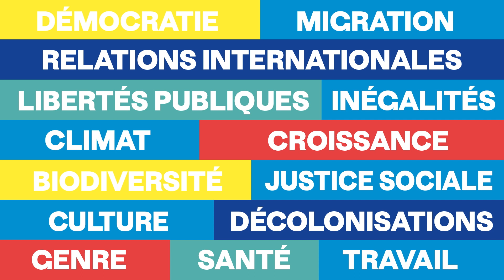Libres savoirs : Céline Bessière, Sibylle Gollac, Le genre du capital (Éditions La Découverte, 2021)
Le genre du capital : Comment la famille reproduit les inégalités

On sait que le capitalisme au XXIe siècle est synonyme d’inégalités grandissantes entre les classes sociales. Ce que l’on sait moins, c’est que l’inégalité de richesse entre les hommes et les femmes augmente aussi, malgré des droits formellement égaux et la croyance selon laquelle, en accédant au marché du travail, les femmes auraient gagné leur autonomie. Pour comprendre pourquoi, il faut regarder ce qui se passe dans les familles, qui accumulent et transmettent le capital économique afin de consolider leur position sociale d’une génération à la suivante. Conjointes et conjoints, frères et sœurs, pères et mères n’occupent pas les mêmes positions dans les stratégies familiales de reproduction, et n’en tirent pas les mêmes bénéfices. Fruit de vingt ans de recherches, ce livre montre que le capital a un genre.

Céline Bessière et Sibylle Gollac enquêtent sur les calculs, les partages et les conflits qui ont lieu au moment des séparations conjugales et des héritages, avec le concours des professions du droit. Des mères isolées du mouvement des Gilets jaunes au divorce de Jeff et MacKenzie Bezos, des transmissions de petites entreprises à l’héritage de Johnny Hallyday, les mécanismes de contrôle et de distribution du capital varient selon les classes sociales, mais aboutissent toujours à la dépossession des femmes. Ce livre analyse ainsi comment la société de classes se reproduit grâce à l’appropriation masculine du capital.

Céline Bessière est sociologue et professeure à l’université Paris-Dauphine.

Sibylle Gollac est sociologue et chercheuse au CNRS.